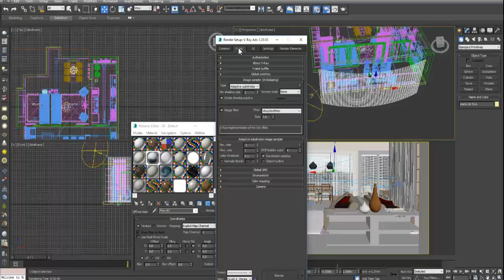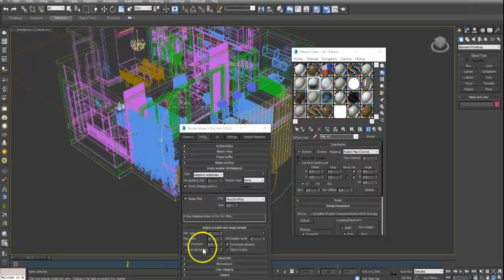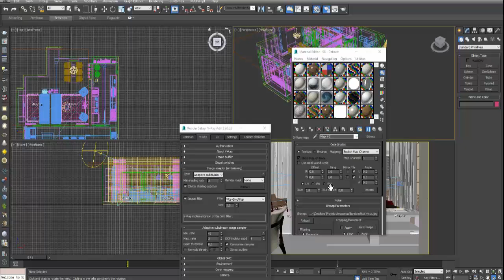A Arquiteta - Por que usar o VRAY?